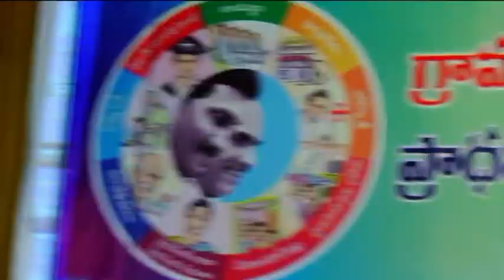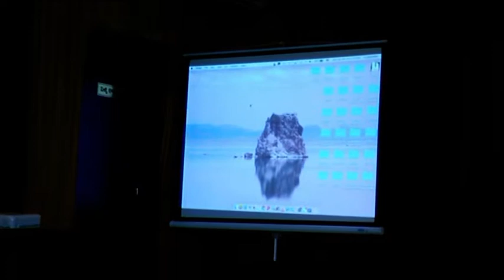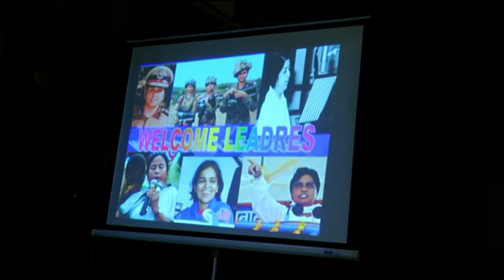26 10 2019 GRAMA SACHIVALAYA SIBBANDI PRADAMIKA SIKSHANA THARAGATHULU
DISTRICT COLLECTOR PARTICIPATED  GRAMA SACHIVALAYA SIBBANDI PRADAMIKA SIKSHANA THARAGATHULU AT A1 FUNCTION HALL ONGOLE.